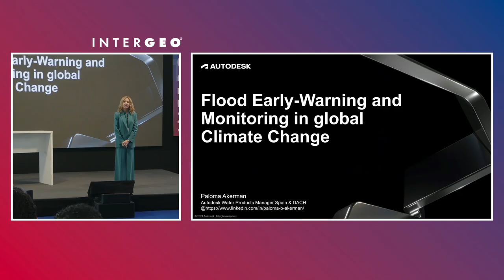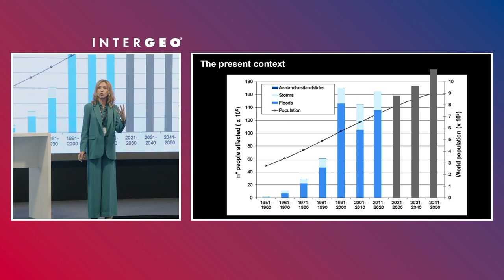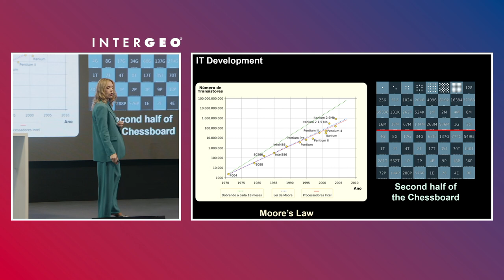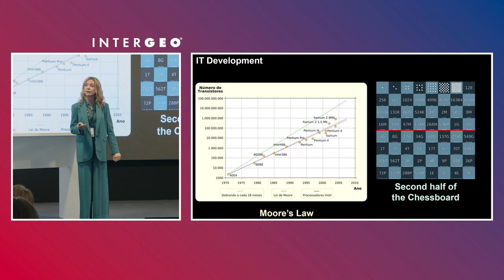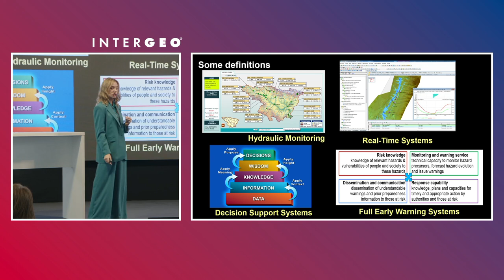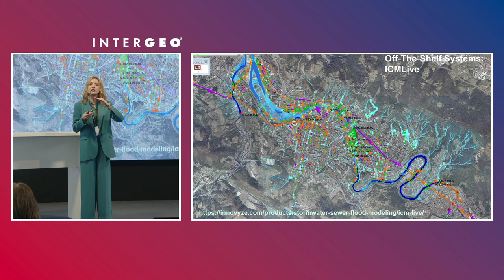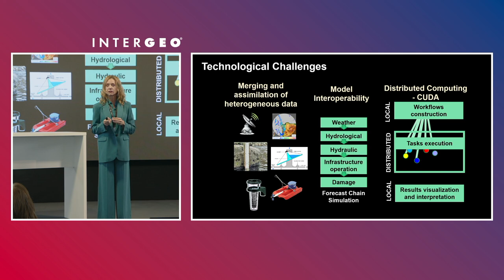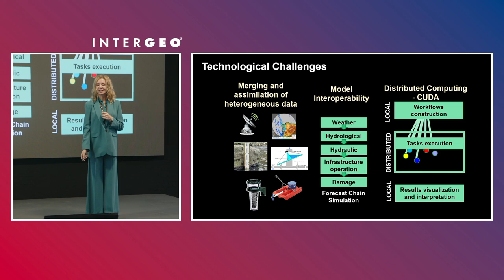Early Warning Systems for Flood Monitoring: Harnessing Digital Twins and IoT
This presentation explains how early warning systems and decision support tools can help monitor and manage the impacts of climate change and flooding. Learn about the power of digital twins, IoT integration, and real-time hydrological data to predict and mitigate disasters. Featuring Autodesk's ICM Live, this talk covers key technologies transforming flood risk analysis and urban resilience. Join us in exploring how technology is reshaping flood monitoring for a safer future.